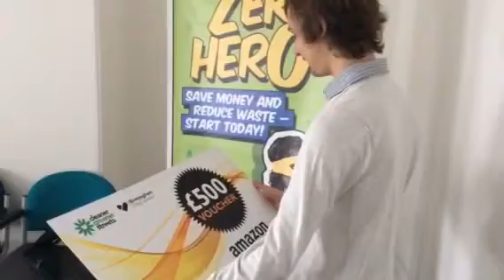ZeroHeroChallenge winner, Alexander Deiry, talks about his winning idea